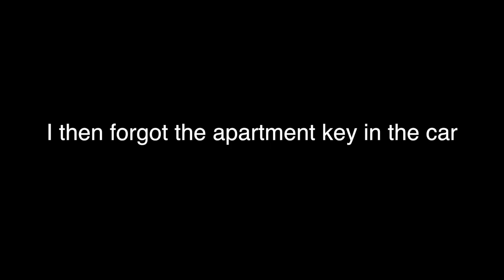A FAMILY DAY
Hello guys here's a vlog from Brazil sorry I haven't been uploading much recently I've been focusing on writing since I got back lots of music coming soon much love x